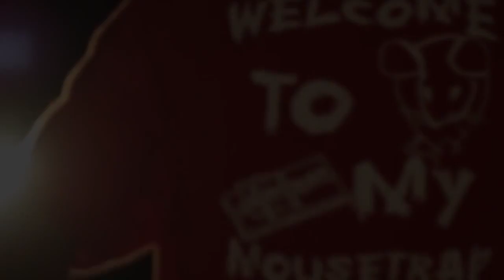▶ NUTZ MOUSE TRAP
Fall Victim To THE mOUSETRAP? .I Decided TO MAKE MY OWN! AHAHAHAHAHAHAH Welcome TO MY MOUSETRAP!